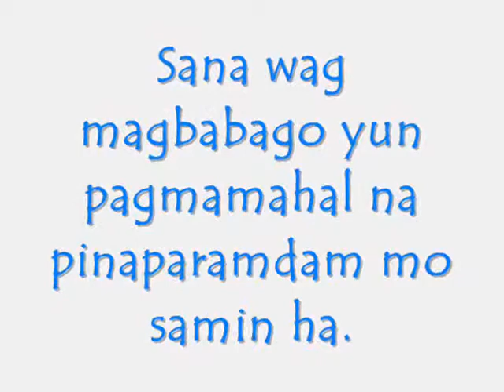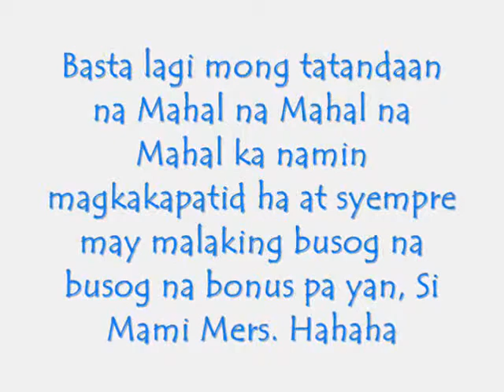Happy Fathers Day Daddy Rick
We love you so much Daddyyyy!!